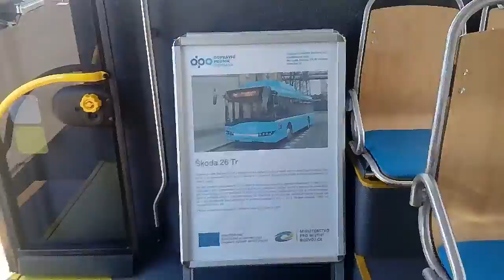Prohlídka trolejbusu Škoda 26Tr s pomocným bateriovým pohonem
Tenhle trolejbus už vám nemusím představovat